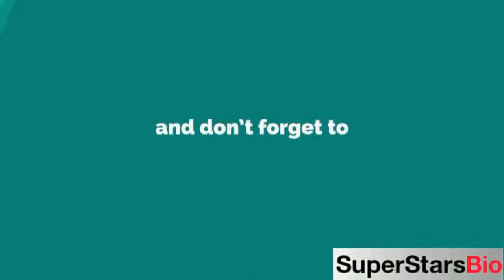Yoo Jae-Myung South Korean Actor Biography & Lifestyle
Quick Facts
KNOWN FOR
Voice of Silence (2020)

FULL NAME:
Yoo Jae-Myung

PROFESSION:
Actor

NATIONALITY:
South Korean

DATE OF BIRTH:
Nam-gu, Busan, South Korea

ZODIAC SIGN:
Gemini